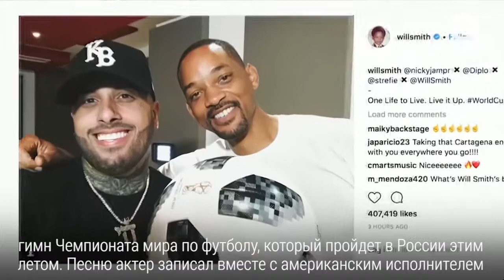Барак и Мишель Обама заключили контракт с Netflix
Шарлиз Терон сыграет журналистку Мегин Келли // Уилл Смит записал гимн Чемпионата мира по футболу // Журнал Interview, основанный художником Энди Уорхолом, закрывается спустя почти 50 лет работы